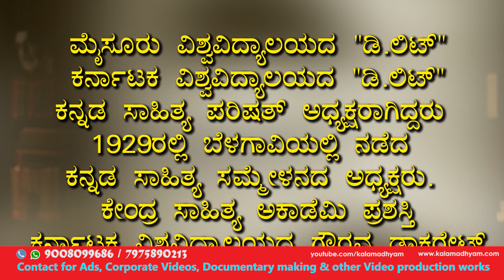Maasti Venkatesha Iyengar Documentary-Kalamadhyam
ಇದು "ಕಲಾಮಾಧ್ಯಮ ವ್ಯಕ್ತಿಚಿತ್ರ ಸರಣಿ"ಯ ವ್ಯಕ್ತಿಚಿತ್ರ, ಈ ರೀತಿಯ ಹಲವು ಸಾಧಕರ ವ್ಯಕ್ತಿಚಿತ್ರಗಳು ಈ ಸರಣಿಯಲ್ಲಿ ಬರಲಿವೆ.